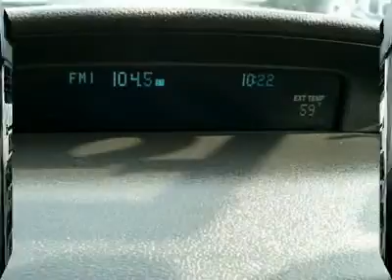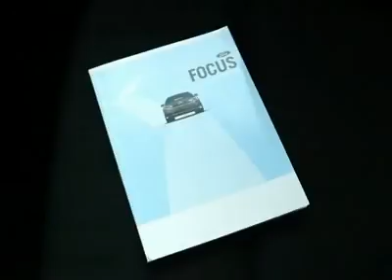2009 FORD FOCUS Cherry Hill, NJ 61368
2009 FORD FOCUS Cherry Hill, NJ
Stock #61368

Looking for the right car? Today could be your lucky day. With 41031 miles, this Sterling Grey Metallic, 2009 Ford Focus equipped with automatic transmission could be yours. Request more information and set up a test drive right away.